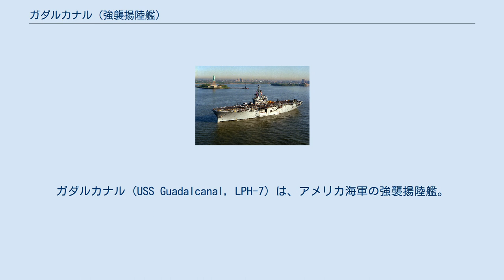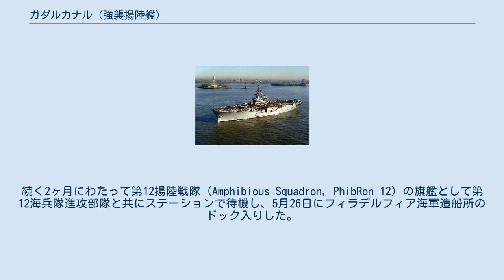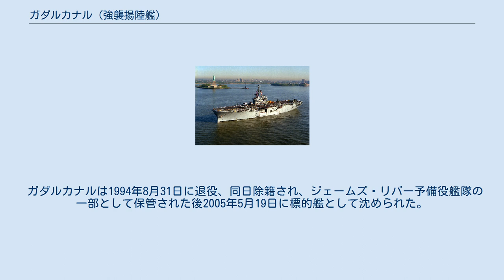ガダルカナル (強襲揚陸艦)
イオー・ジマ級強襲揚陸艦
ガダルカナル (USS Guadalcanal, LPH-7) は、アメリカ海軍の強襲揚陸艦。
イオー・ジマ級強襲揚陸艦の3番艦。
艦名はガダルカナル島の戦いに因む。
 ガダルカナルは1961年9月1日にフィラデルフィア海軍造船所で起工し、1963年3月16日に第22代海兵隊司令官デヴィッド・M・シャウプ大将の夫人によって命名、進水し、1963年7月20日にデール・K・ピーターソン大佐の指揮下で就役する。
 公試および艤装完了後、ガダルカナルはフィラデルフィアを出航し大西洋艦隊揚陸部隊に合流する。
艦は乗艦、輸送およびヘリコプターによる攻撃を想定した新型艦艇として上陸作戦への柔軟性を提供することとなった。
1963年10月23日にノーフォークを出航し、グアンタナモ湾での6週間の整調訓練後、ノースカロライナ州のオンズロー・ビーチへ向かい、12月6日に上陸訓練を行う。
その後はノーフォークを拠点として大西洋艦隊において訓練および即応作戦活動を1964年2月11日まで継続した。
続く2ヶ月にわたって第12揚陸戦隊 (Amphibious Squadron, PhibRon 12) の旗艦として第12海兵隊進攻部隊と共にステーションで待機し、5月26日にフィラデルフィア海軍造船所のドック入りした。
その後NATO軍の南スペインでの上陸演習、オペレーション・スティール・パイクに参加するため10月7日に再び展開した。
 ガダルカナルは1967年まで大西洋艦隊で活動する。
1966年7月21日にガダルカナルはケープ・カナベラル沖に着水したジェミニ10号の宇宙飛行士を回収した。
1969年3月13日にはバハマ沖でアポロ9号を回収した。
 1987年、ペルシャ湾での機雷掃海作業中にガダルカナルはイランの機雷敷設艇アジャール (Ajar) と遭遇。
艦載ヘリコプターによる攻撃と攻撃部隊の移乗によって捕獲した（アジャールは1815年以来アメリカ海軍が公海上で捕獲した2隻目の敵艦であった。もう一隻は1944年に護衛空母ガダルカナルが捕獲したU505であった。）。
1991年には湾岸戦争においてイラク北部のクルド人救援活動、プロバイド・コンフォート作戦の第一陣に海兵隊員を輸送した。
 ガダルカナルは1994年8月31日に退役、同日除籍され、ジェームズ・リバー予備役艦隊の一部として保管された後2005年5月19日に標的艦として沈められた。